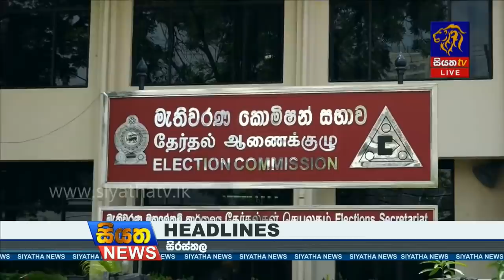Siyatha News | 12.00 PM | 29 - 06 - 2020